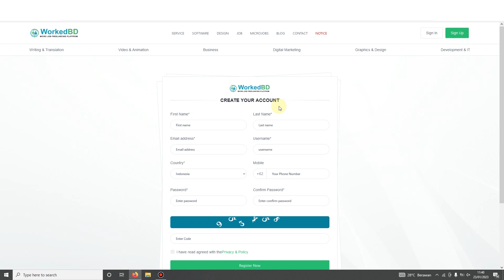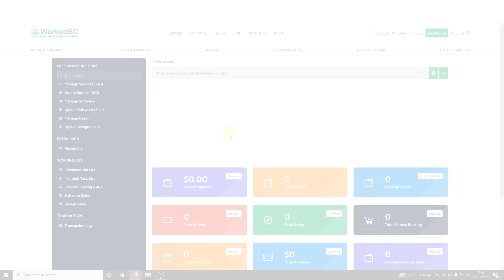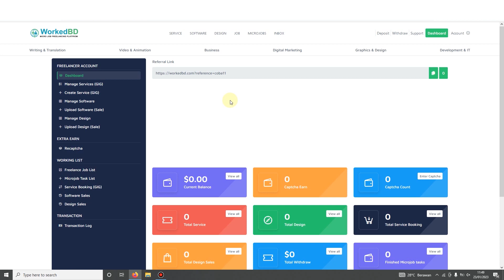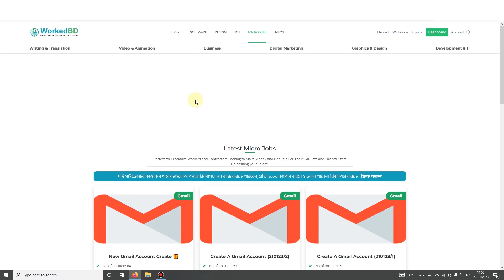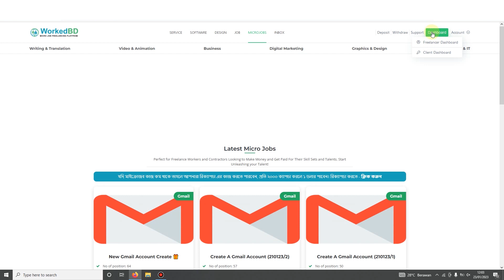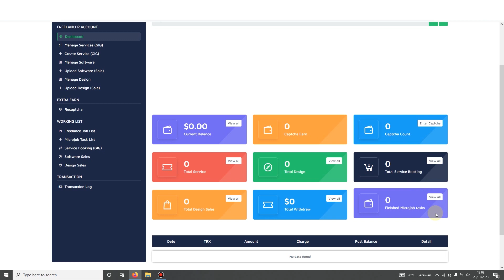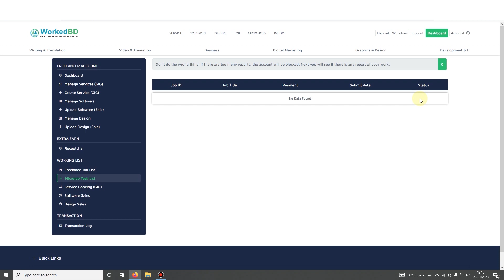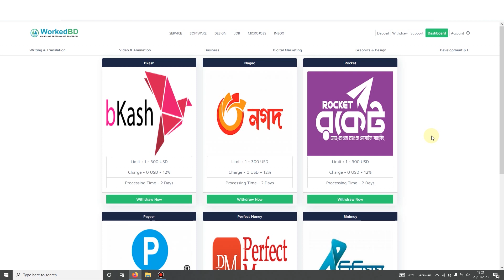SANGAT MUDAH ! Kerja Online Tanpa Skill Dibayar Harian - Cara Menghasilkan Uang Dari Internet